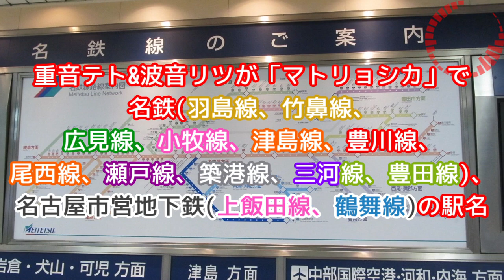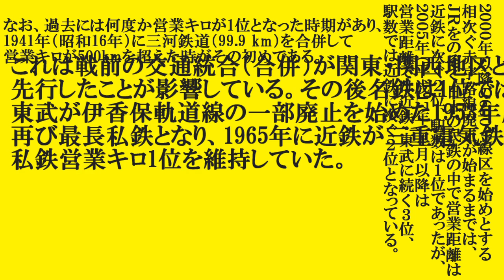【駅名記憶】「マトリョシカ」で名鉄竹鼻線、広見線 etc.【Vo.重音テト&波音リツ】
前回作と今回で名鉄の全線を歌います。

駅名記憶第18弾。
今回は名鉄(羽島線、竹鼻線、広見線、小牧線、津島線、豊川線、尾西線、瀬戸線、築港線、三河線、豊田線)、名古屋市営地下鉄(上飯田線、鶴舞線)です。
駅名は2018年1月時点のものです。
画像はWikipedia、えぬえいちネット、未成線P氏から。